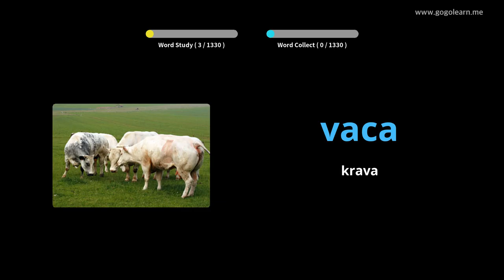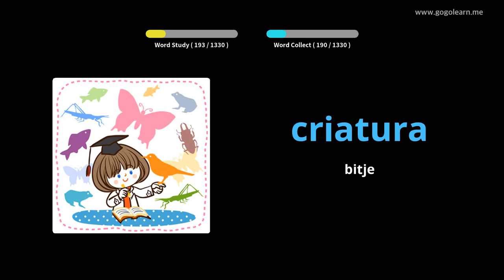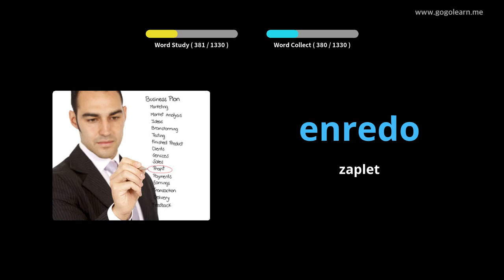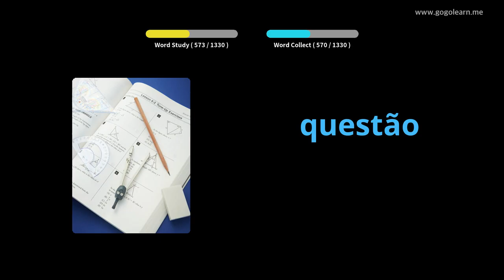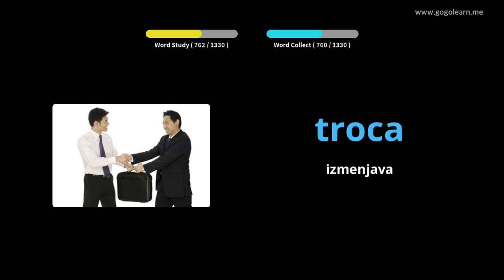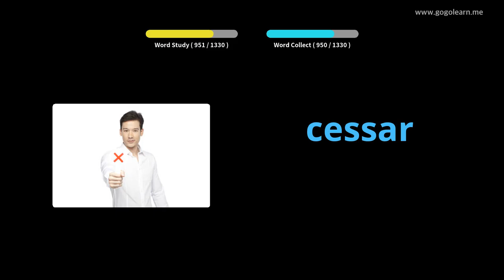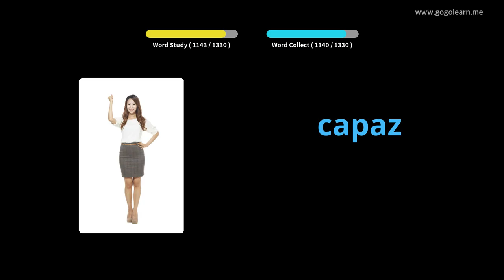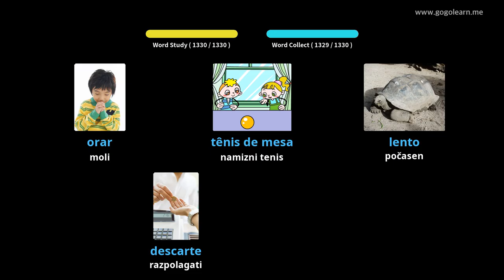Portugalsko besedišče osnovno | Golearn